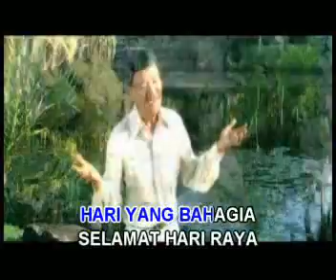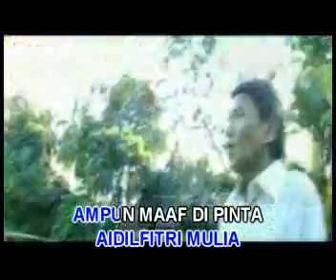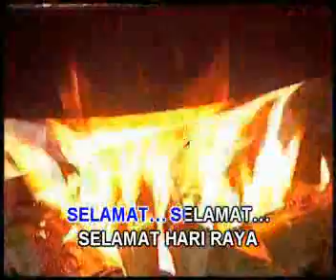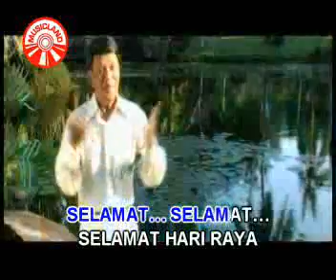Ahmad Jais - Selamat Hari Raya